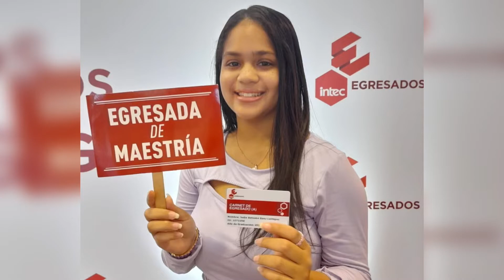UN VIDEO DE 6 MINUTOS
Un vídeo de 6 minutos... hablando del pasado y del presente.

XOXO HASTA PRONTO !!!